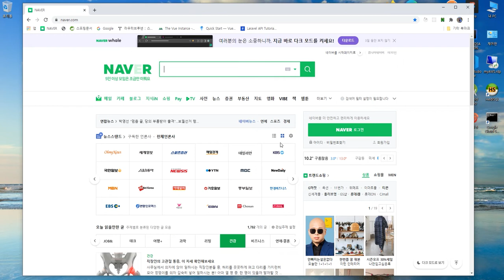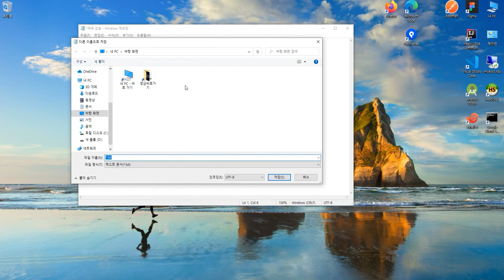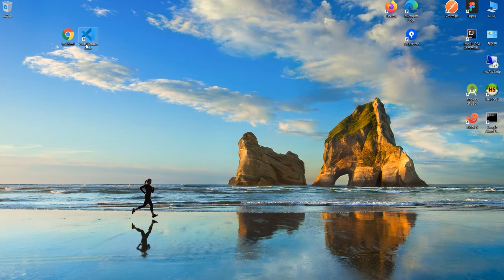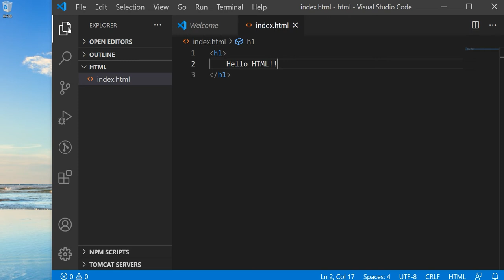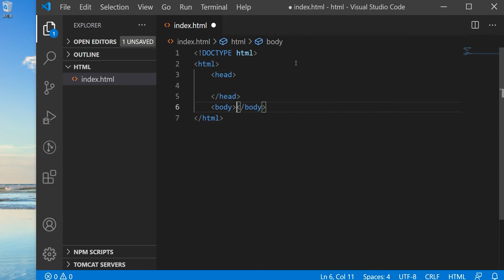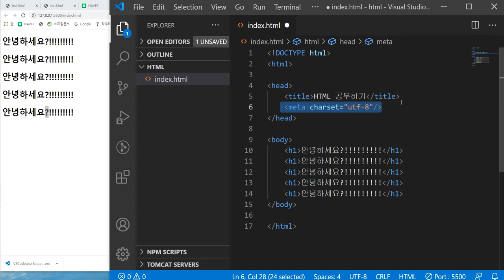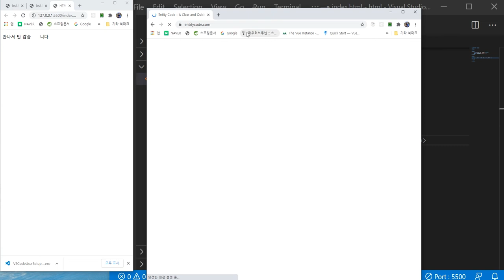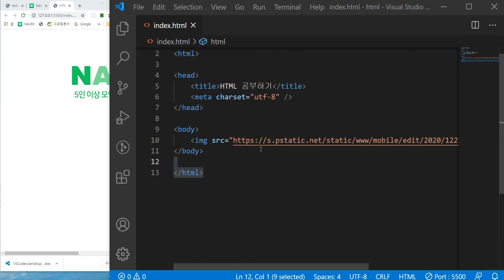HTML 입문 - 비전공 입문자를 위한 웹개발 초급 강좌 .1 개발환경 준비 및 특징소개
웹개발을 처음시작하시는 정말 초보 입문자 분들을 위한
HTML 강좌입니다.

이 영상이 여러분들에게 조금이라도 도움이 되었으면 좋겠습니다 ^^